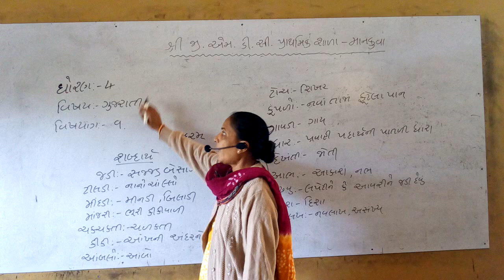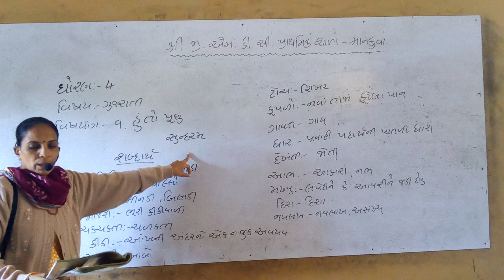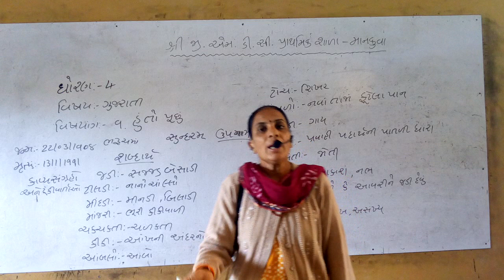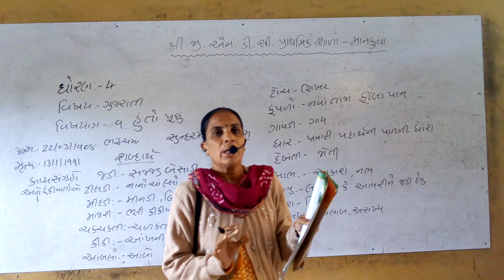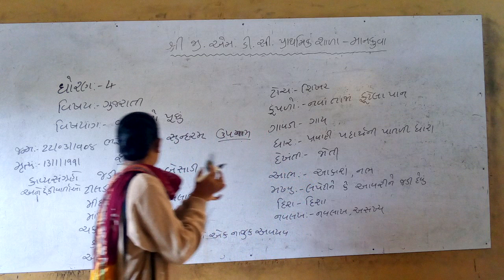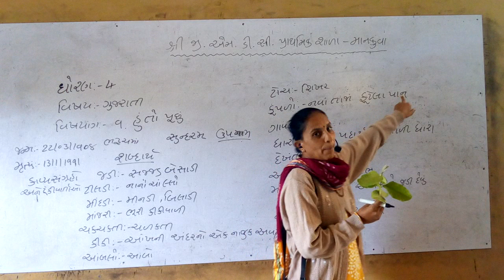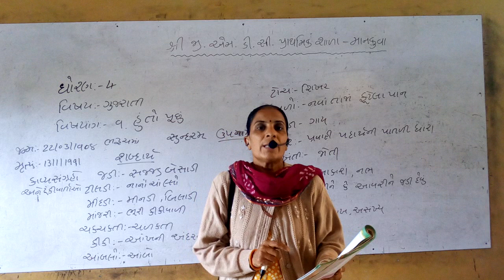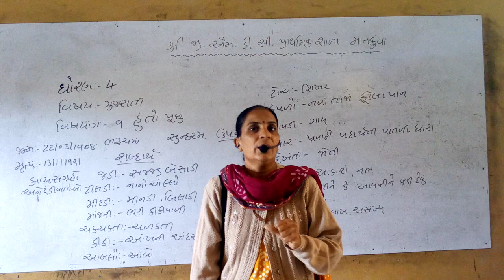ધોરણ ૪ ગુજરાતી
હું તો પૂછું.  ભાગ-૧